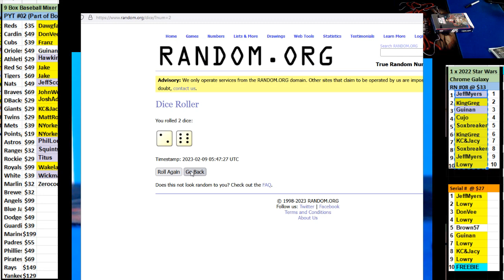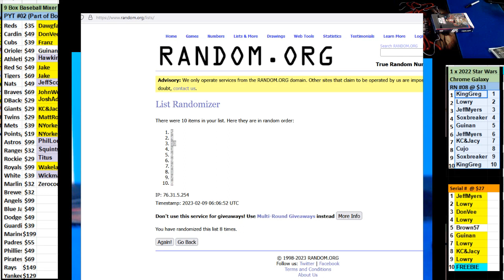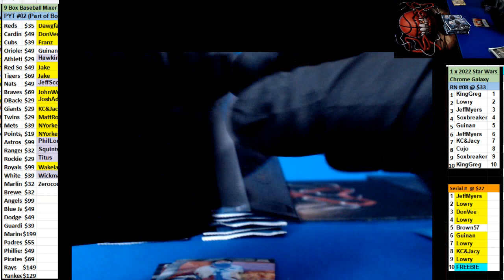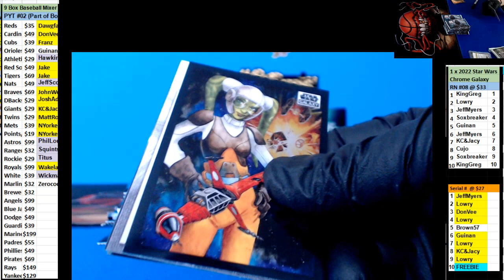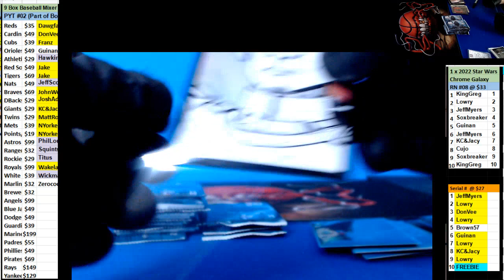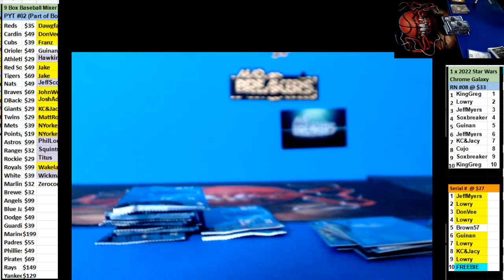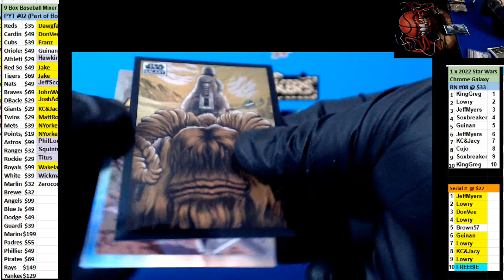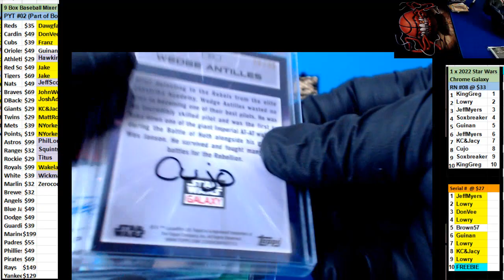02 08 2023 RN #08 2022 Star Wars Galaxy